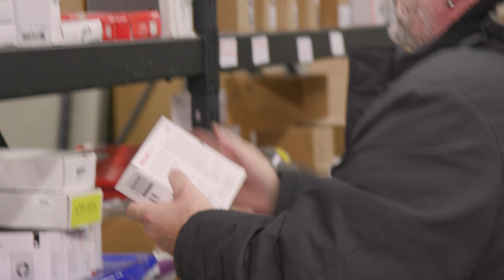Entrepreneur of the Year Nominee 2022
Cozzmic owner Rob Simmons was nominated for Entrepreneur of the Year 2022 by the Brantford Chamber of Commerce.  He did not win, but we got a video.